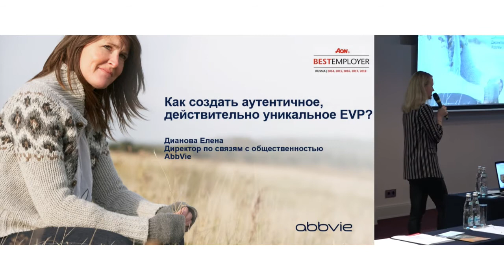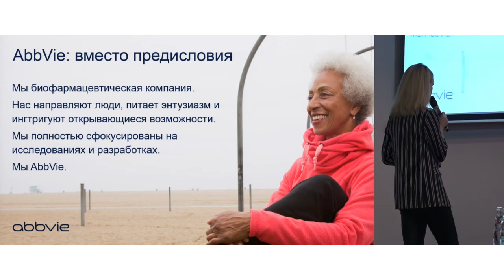Елена Дианова, AbbVie. ДОКЛАД: Как создать аутентичное, действительно уникальное evp (employee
XV ВНУТРЕННИЕ КОММУНИКАЦИИ для бизнеса 2019 + Цифровые коммуникации, 20-22 ноября 2019, Москва

ДОКЛАД: Как создать аутентичное, действительно  уникальное evp (employee value proposition)?

Светлана Дианова, Директор по связям с общественностью в AbbVie.

    - Необходимо ли ориентироваться на конкурентов при построении своего
      бренда?
    - Как создать аутентичное, действительно уникальное EVP?
    - Что делать дальше с разработанным EVP?
    - Как диагностировать разрывов реального и декларируемого EVP?
    - Как посчитать ROI от EVP?
    - Как совместить внутренний и внешний бренд, если они разные? Как
      позициони-ровать?
    - Как работать с EVP в период трансформации организации?